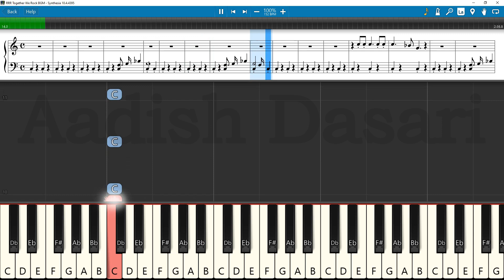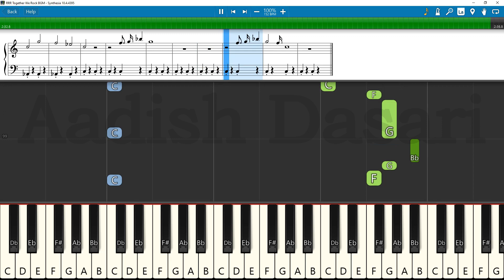RRR Fight BGM Keyboard Notes | MM Keeravaani | Ram Charan | NTR | SS Rajamouli